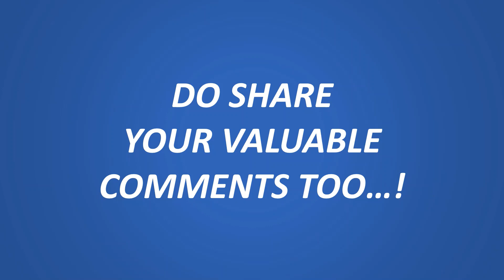Divya Mangala Arathi to Kollur Sree Mookambika Devi. Amme Narayana Devi Narayana Lakshmi Narayana...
Divya Mangala Arathi to Kollur Sree Mookambika Devi. Amme Narayana Devi Narayana Lakshmi Narayana Bhadri Narayana